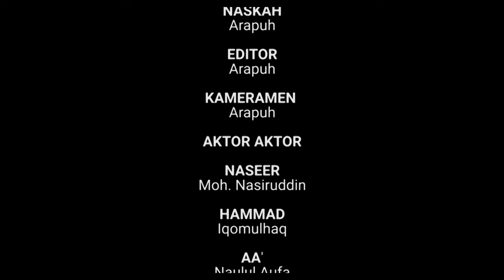Se Pangaro : The Beginning - Short Movie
Se Pangaro : The Beginning
Short Movie By Arapuh

Menceritakan seorang anak yang mempunyai karater mudah emosi. digambarkan saling merebut layangan dan berantem. ditengah tangah perkelahiannya ayahnya datang dan memarahinya, memberinya masukan, tetapi sebenarnya sifat dan tingkah anak itu adalah sifat turunan dari orang ayahnya tersebut.